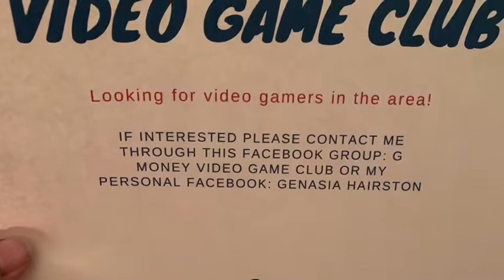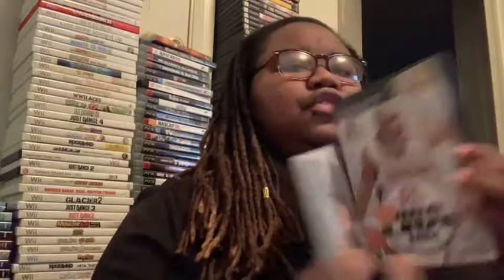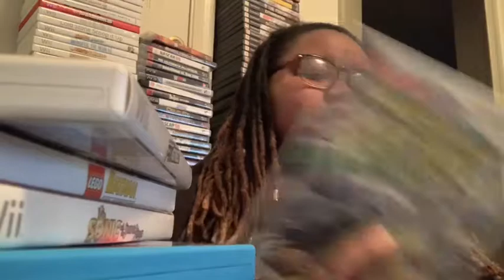Ebay pick ups and store pick ups of the two week